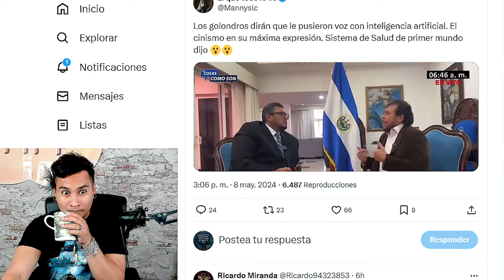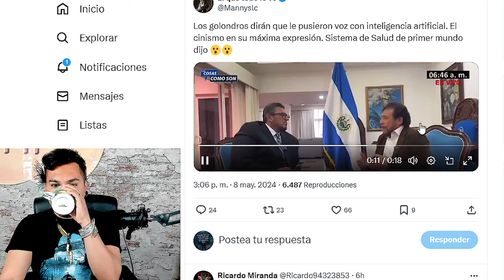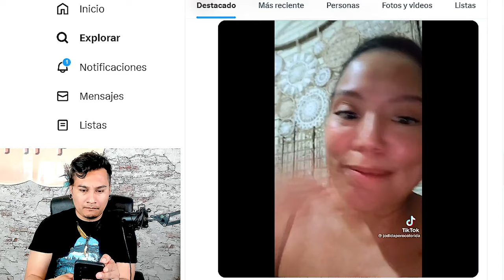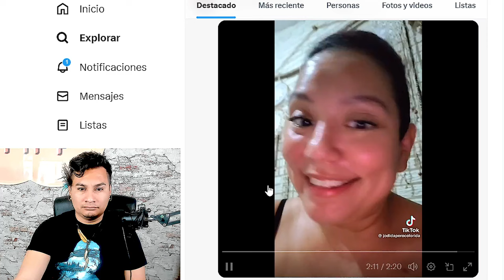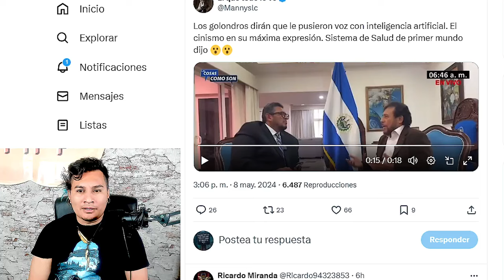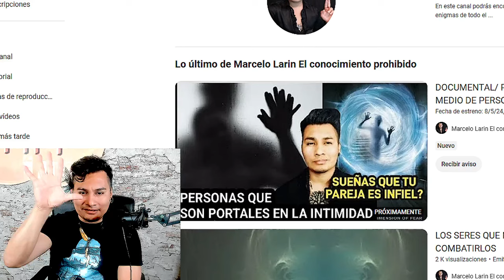FELIX ULLOA QUEDA COMO MENTIROSO Y PERIODISTA INTENTA SALVARLO!